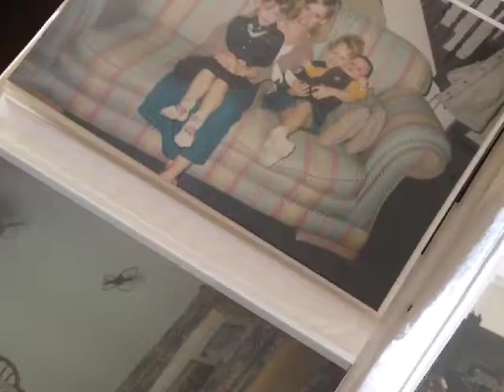My short film I made but didn't want to enter in the end. It's called Static Current